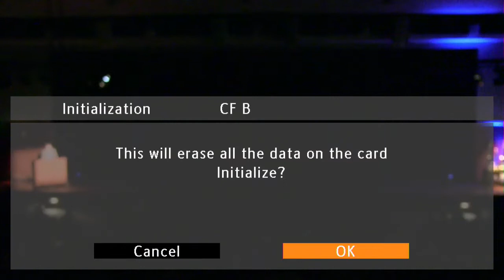Homewood The ASSOCIATE 2018 @ Auburn